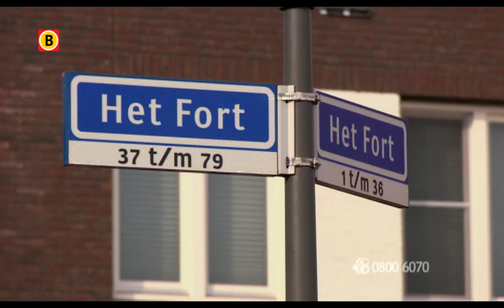Bureau Brabant - Zware mishandeling in Waalwijk 07-01-2014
Op dinsdagavond 7 januari 2014 wordt rond 22.55 uur een 50-jarige vrouw zwaar mishandeld in de garage bij haar appartementencomplex aan het Fort. De vrouw kwam 's avonds thuis en parkeerde haar auto in de ondergrondse parkeerkelder. Toen ze uitstapte kreeg ze direct een harde klap in haar nek. Twee mannen stonden bij haar en begonnen haar te schoppen en te slaan. De vrouw verweerde zich kranig en sloeg een van de mannen heel hard in zijn gezicht. De mannen gaan er opeens weer vandoor, zonder buit. De vrouw houdt waarschijnlijk blijvend letsel aan het geweld over. Wie heeft er informatie over deze afschuwelijke mishandeling?